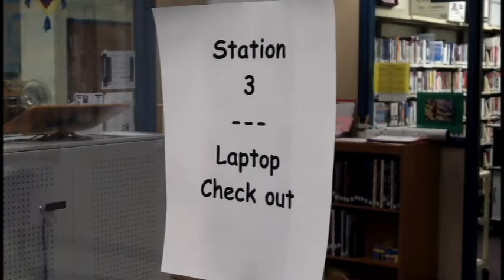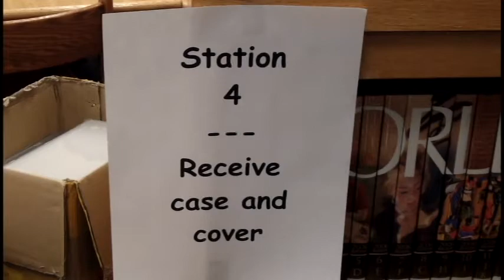GHS 1 to 1 Macbook Air Rollout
The GC-4 ITS Department is administering a 1 to 1 Macbook Air laptop rollout at Grandview High School for students.